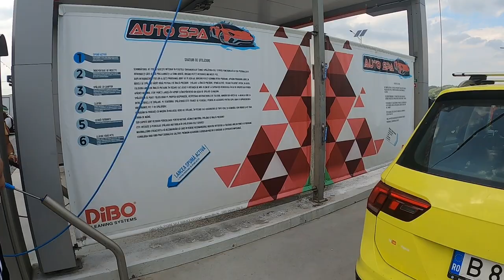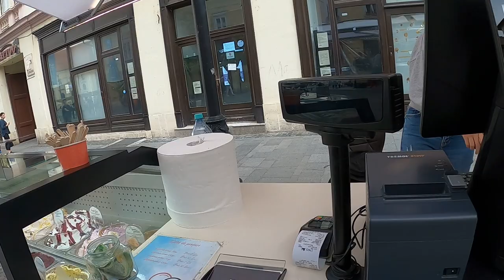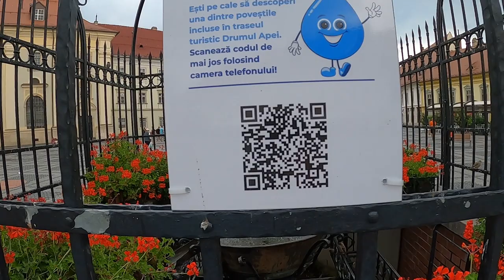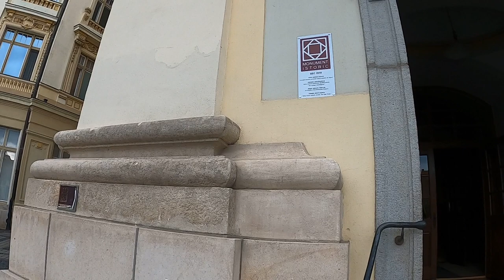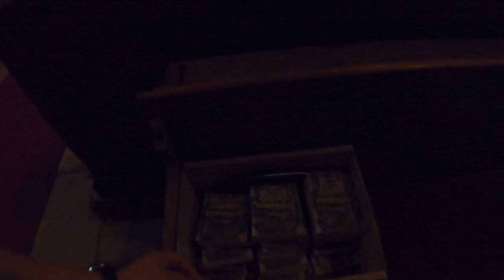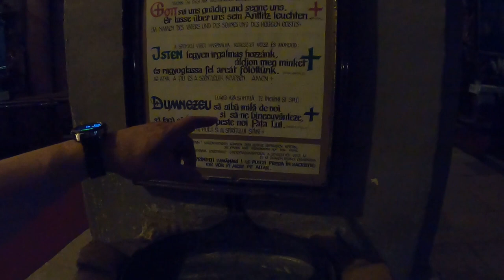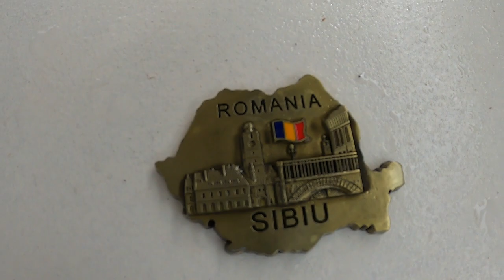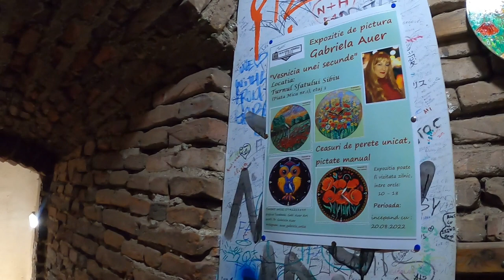Podul Minciunilor Din Sibiu (Transfagarasan)